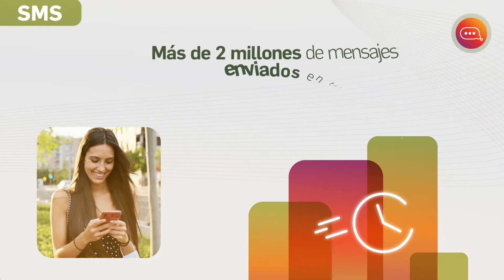Sistema de Notificaciones Prosa, nuestra plataforma de comunicación omnicanal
Con SistemaDeNotificacionesProsa, haz crecer tu negocio mediante la comunicación rápida y segura con tus clientes. Conoce más sobre nuestras soluciones y contrataciones

Te invitamos a seguir nuestras redes para conocer de esta y otras soluciones.

Facebook Prosa: /ProsaMX
LinkedIn Prosa: /Prosa
Twitter Prosa: @PROSA_Mx